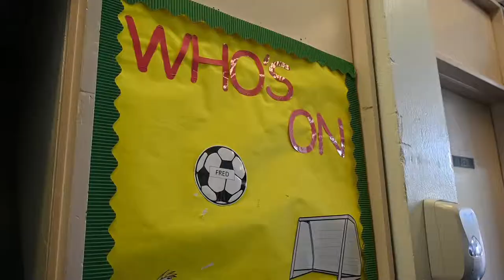Brandon Shows Off His Room in Sanford Hall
Watch as Brandon takes you on a tour of his room in Sanford Hall!

STAFF CREDITS
Production: Gabrielle Isaac Allison
Video Recording: Doo Lee